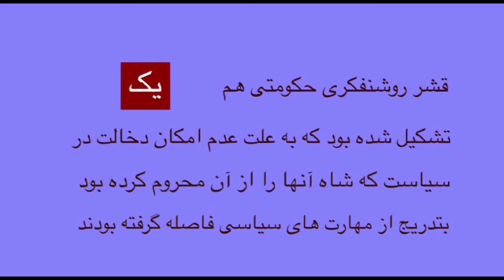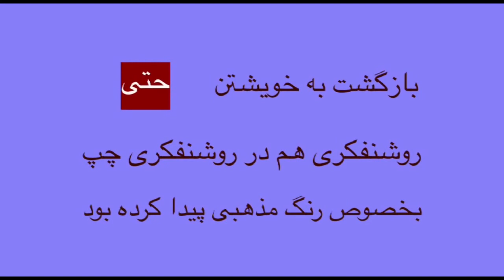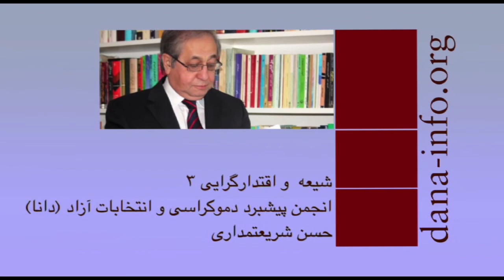دموکراسی و انتخابات آزاد شنبه 29 فروردین - تلویزیون ایران فردا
عنوان مبحث این هفته: شیعه و اقتدارگرایی 3 / مدرس: مهندس حسن شریعتمداری .
از شما دعوت میکنیم که بیننده این قسمت از مجموعه “انجمن پیشبرد دموکراسی و انتخابات آزاد” باشید و برنامه را با دیگر دوستان خود نیز به اشتراک بگذارید. منتظر شنیدن نظرات شما پیرامون موضوعات مطرح شده در برنامه هستیم.